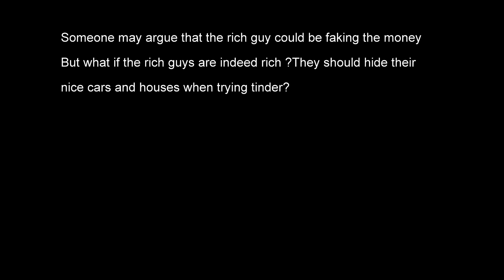Good Looking VS Rich Guy Tinder Experiment.Women Want Money Myth Busted?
The zunigas also tried a tinder gold digger experiment.The results were the same for the rich and poor guy

Do women care most about looks?Are we learning something that we didn't know all this time?

Would love to hear some women's comments about this!